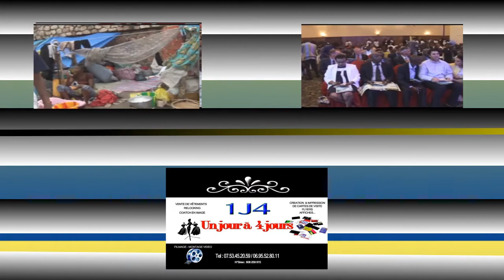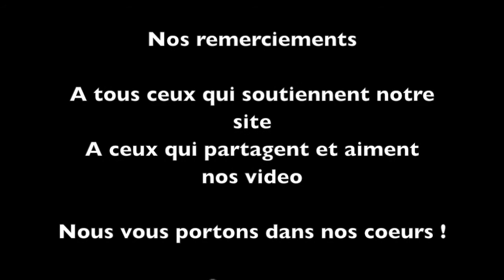NEWS Pathy Libondase : Congo R.D.C il faut que nous prenons la conscience.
Pathy Libondase parle au sujet de la vérité, d'Addy Londole et de King Kester Emeneya.
L'hypocrisie règne dans le monde : dans les couples, au travail et mêmes dans nos familles et à l'église.
C'est le moment de prendre la conscience.